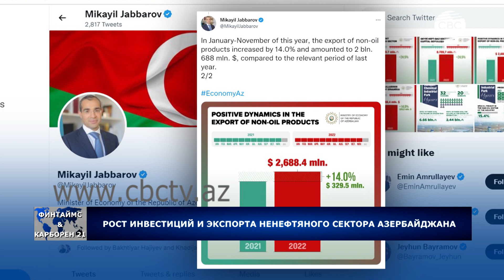Вложения в ненефтяной сектор Азербайджана растут